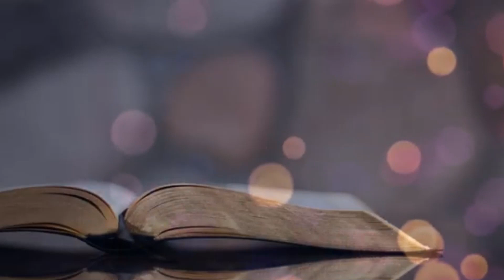Senior Pastor Robert Gamble | I Can't Stay There: I Will Not Be Satisfied pt 2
Pentecost Inspirational Baptist Church
Newark NJ
via Zoom
07/16/2023